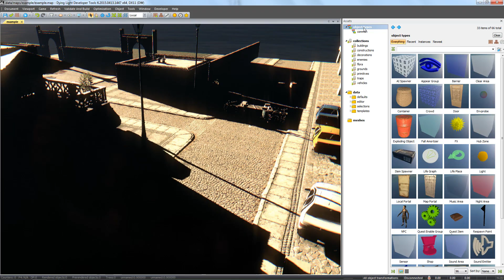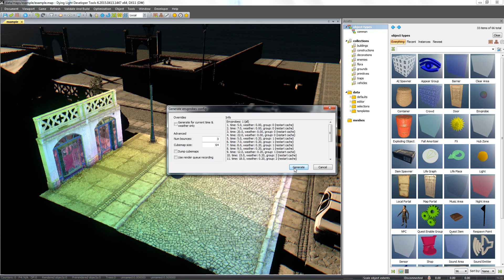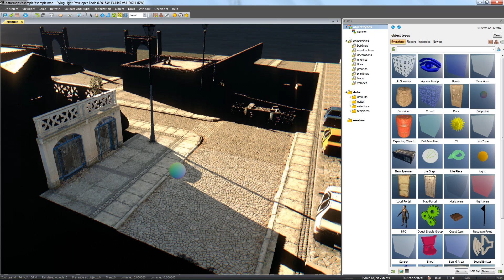Dying Light Developer Tools Tutorial - Part 8 Environment Lighting